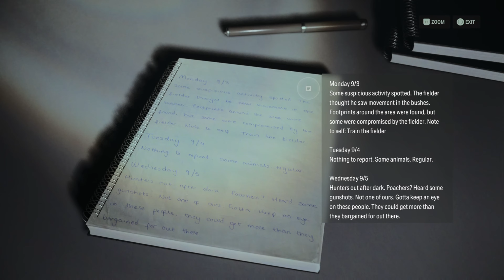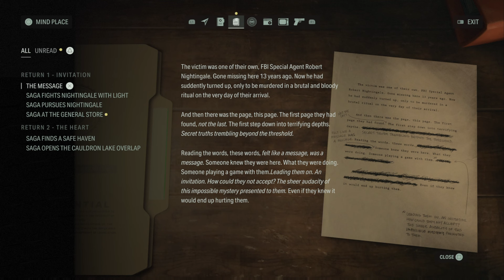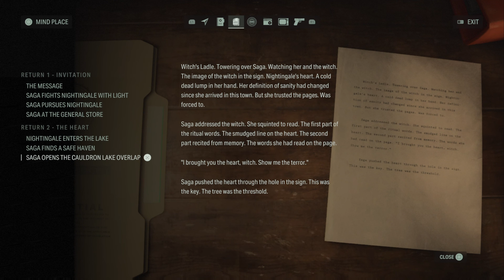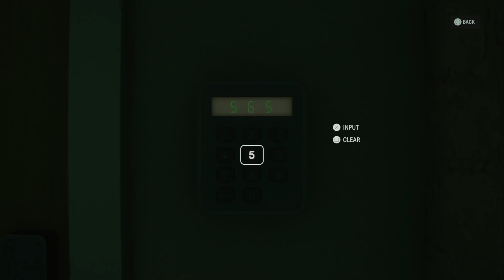ALAN WAKE II THIS IS PART 2! Gameplay Walkthrough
Alan Wake II is a 2023 survival horror game developed by Remedy Entertainment and published by Epic Games Publishing. A sequel to Alan Wake, the story follows best-selling horror novelist Alan Wake, who has been trapped in an alternative dimension for 13 years, as he attempts to escape by writing a horror story involving an FBI agent named Saga Anderson. The game was released for PlayStation 5, Windows, and Xbox Series X/S on October 27, 2023.